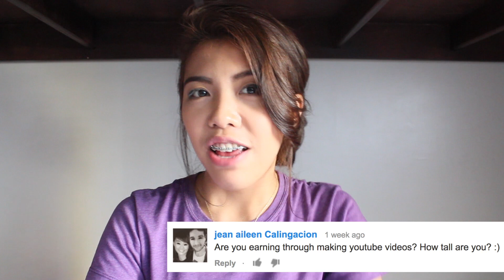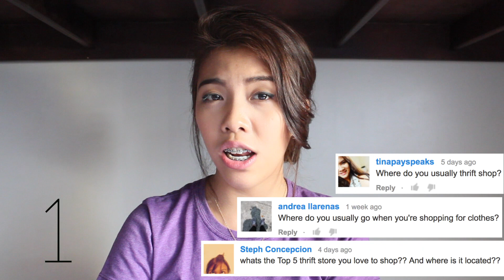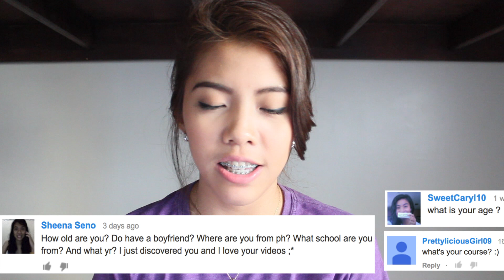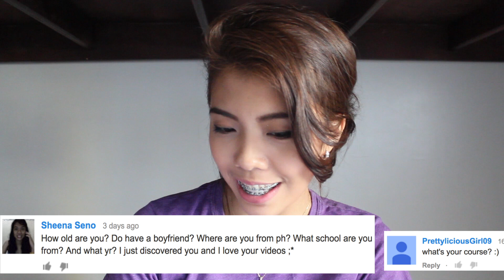May Q&A: My Boyfriend? Life Advice? College?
Hello girls/guys, I thought it's time to do one of these videos. I hope you'll enjoy getting to know me more and I would also love to know you more so you can comment at least one fact below so we can all be friends! 😄

P.S. Sorry for the long video.
YOUTUBERS I CAN'T RESIST TO WATCH

FAQs
Name: Hannako
Age: 17
Country: Philippines
Grade: 2nd Year College
Course: BS Pharmacy
Camera: Canon EOS 600D
Editing software: Final Cut Pro

-Han